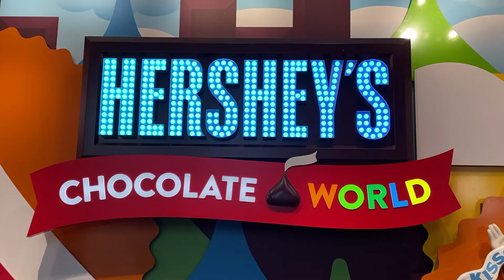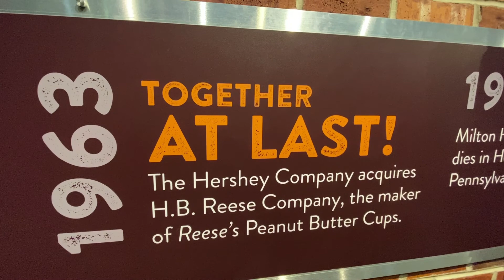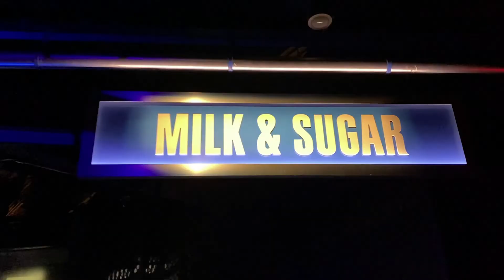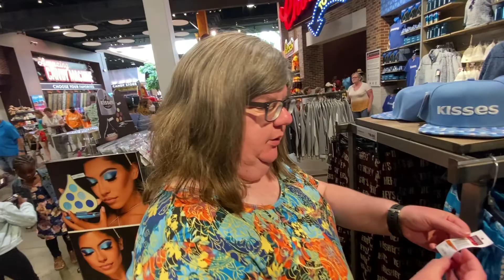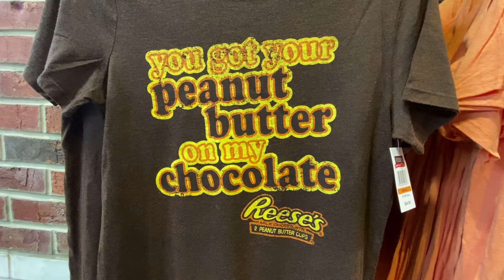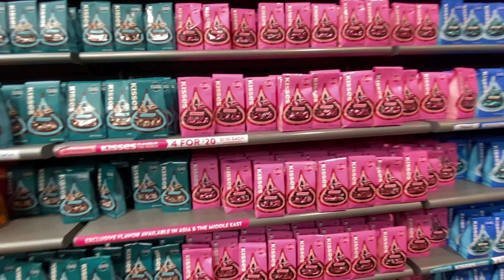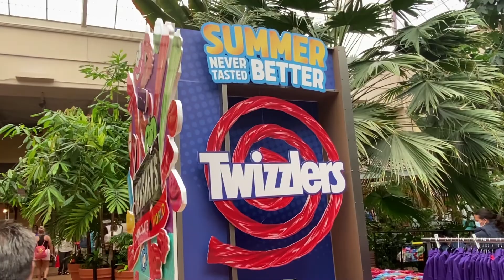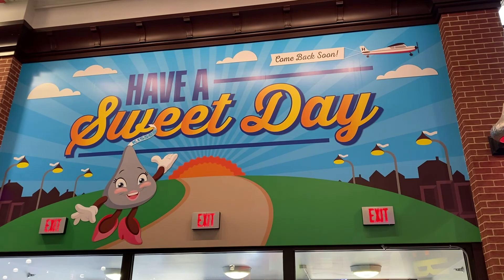Hershey's Chocolate World! MMMM CHOCOLATE!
Please join us as we explore this place in Hershey, Pennsylvania called Chocolate World. It definitely exceeded our expectations!

Verse of the Week:
The eyes of the Lord are on the righteous, and his ears are attentive to their cry;   (Psalm 34:15)